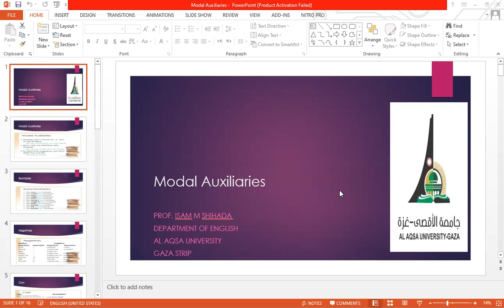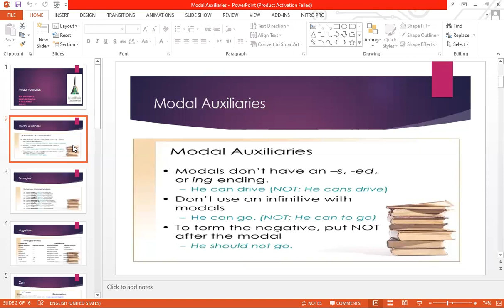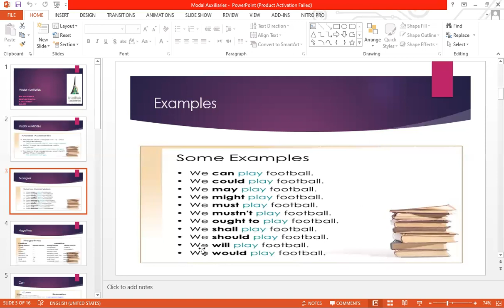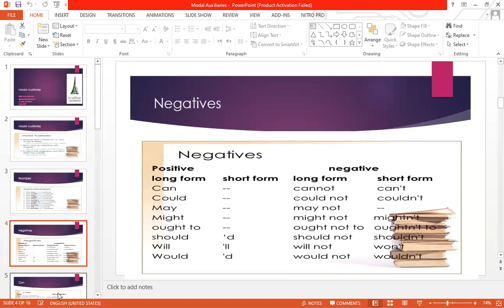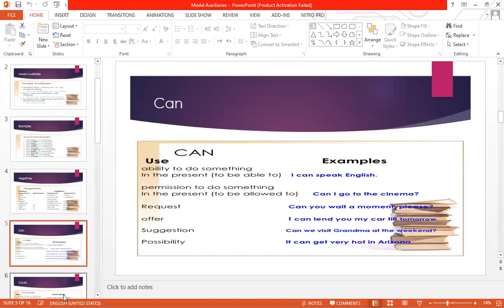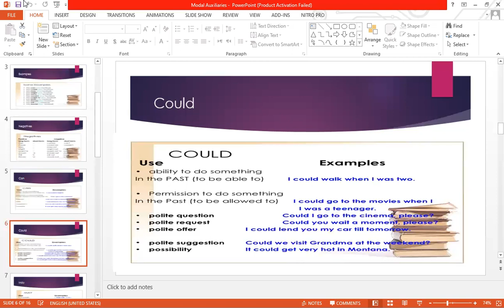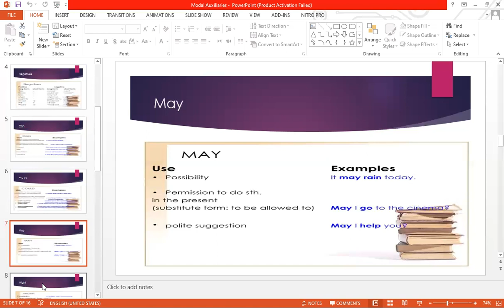Modal Auxiliaries I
Modal Auxiliaries
Modal auxiliaries are auxiliary verbs that lend different shades of meaning to the main verb to which they are attached. Modals help to express the mood or attitude of the speaker and convey ideas about possibility, probability, necessity, obligation, advisability, and permission.
He  can play football

He may play football

He  might play football

Hw  will play football

He must play football

He could  play football

Hw would play football

Department of English / Al Aasa University/ Gaza Strip